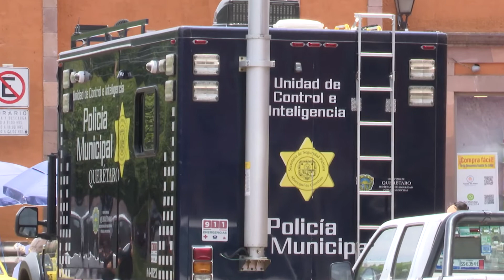Se desarticula banda de robo, procedentes de la CDMX en la capital.